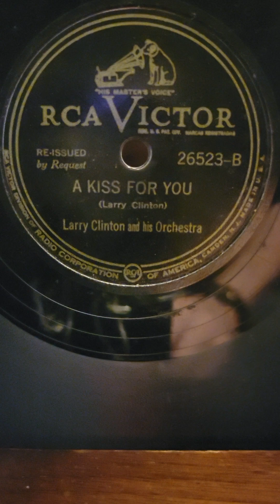A Kiss for You - Larry Clinton his Orchestra Victor Records #26523 1940